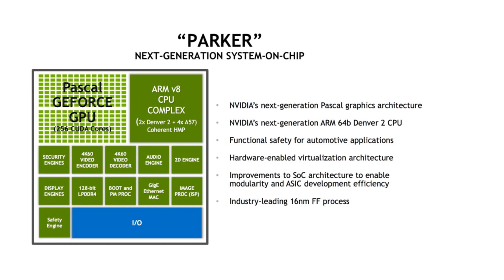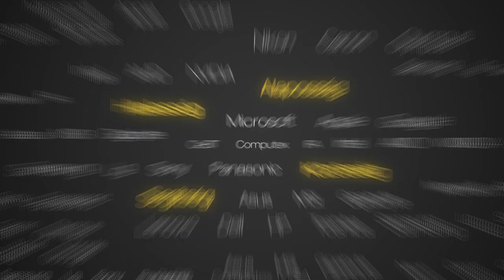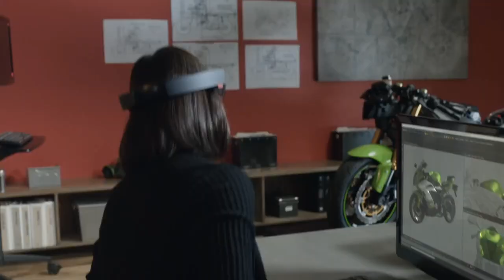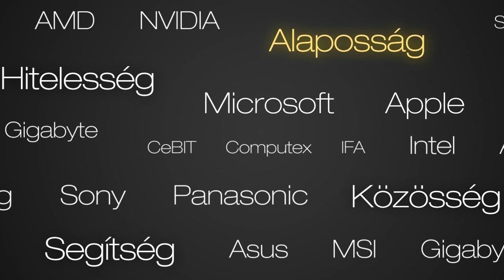2016. 34. HETI PROHARDVER! HÍREK